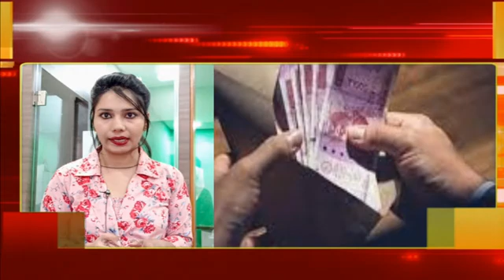BIG_NEWS: CBI की बड़ी कार्रवाई, सीनियर DME को हजारों रुपए की रिश्वत के साथ रंगे हाथों किया गिरफ्तार